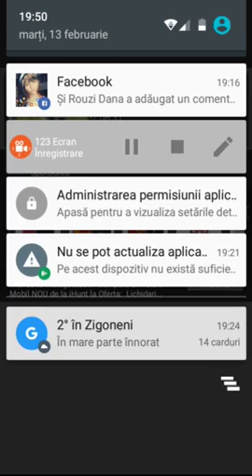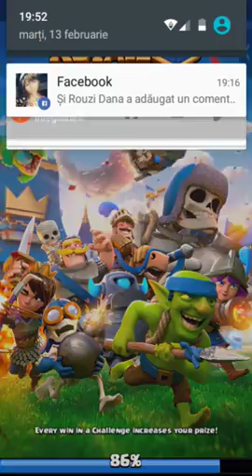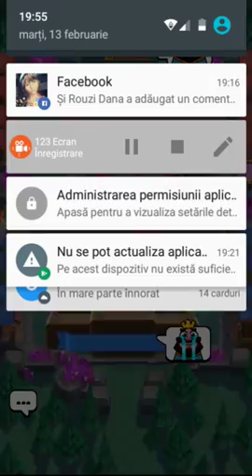Primul video depe acest canal și sper sa va placa dați subskraype